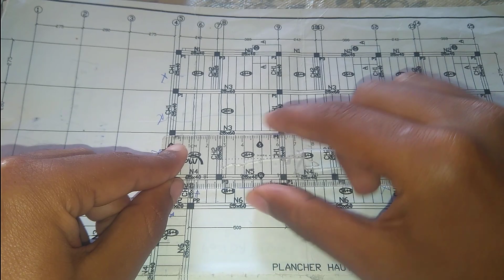معلووومة من دهب في مجال الهندسة (échelles)